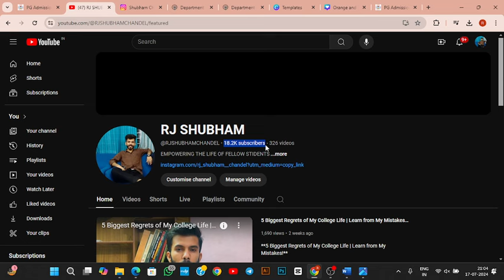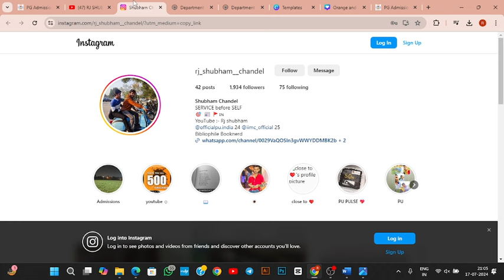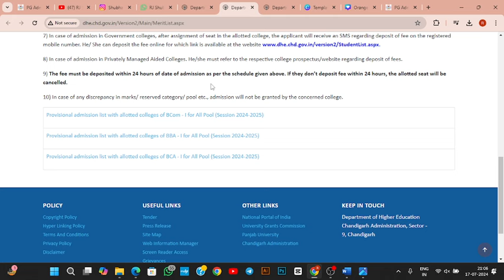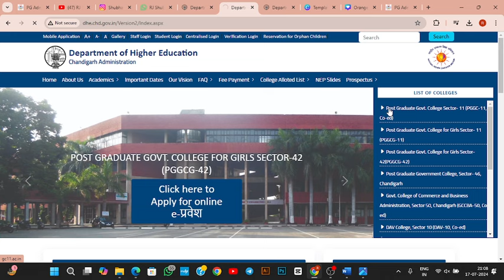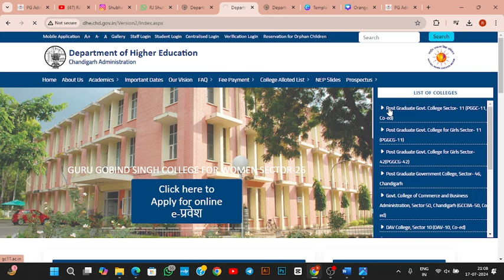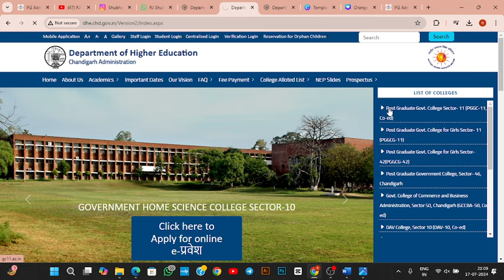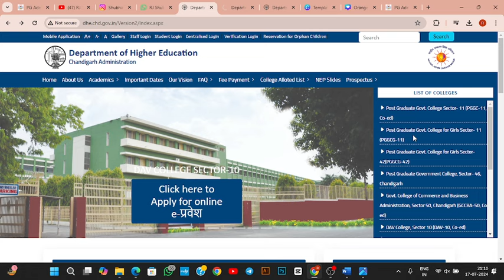CHANDIGARH COLLEGES ADMISSION 2ND COUNSELLING & PHYSICAL COUNSELLING 2024 |last chance of admission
Hii guys •

 dhe chandigarh admission 2024
 sd college chandigarh admission 2024
dav college chandigarh admission process
how to get admission in chandigarh colleges chandigarh college
 chandigarh university admission process how to fill dhe chd form
jac chandigarh counselling 2024
 chandigarh university admission 2024
 punjab university chandigarh admission punjab university chandigarh
dav college chandigarh
jac chandigarh colleges